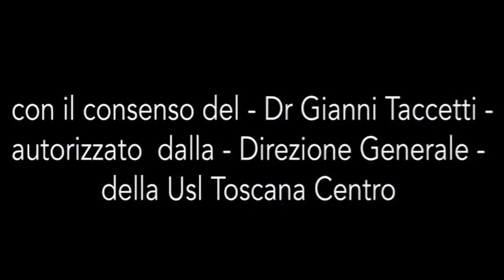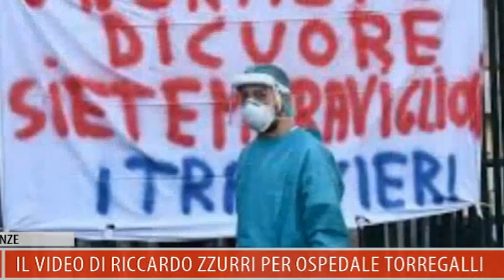Riccardo Azzurri - TG Toscana TV 6 Aprile 2020 -presentazione video al TG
Riccardo Azzurri - TG Toscana TV   6 Aprile 2020
presentazione video al TG